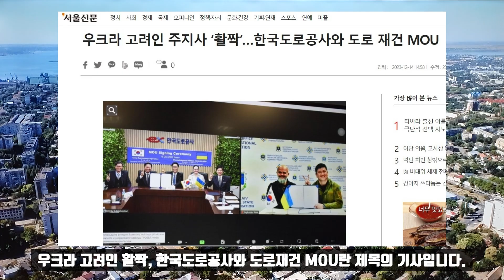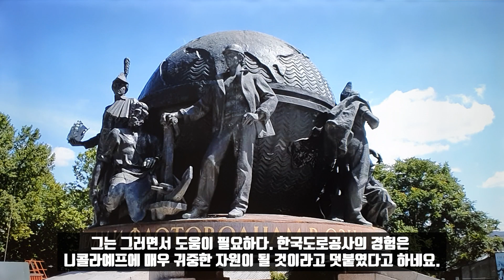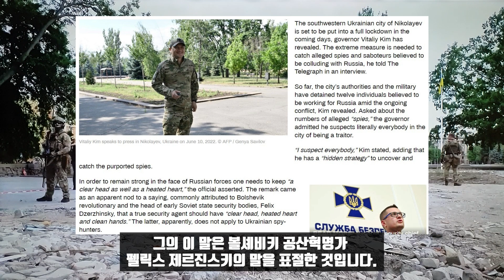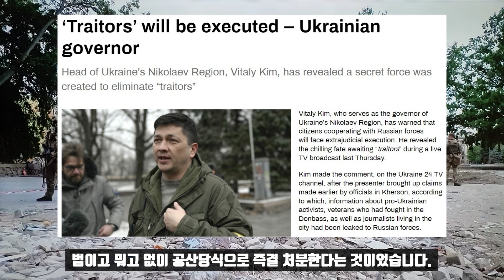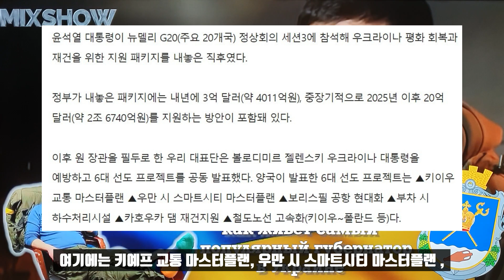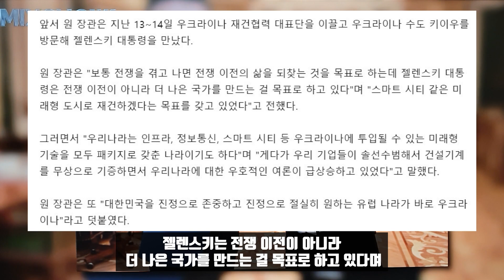거창한 우크라이나 재건사업!/키예프에 수조원 지원하나?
한국도로공사가 우크라이나 미콜라이우, 러시아명 니콜라예프주와 도로 시설 재건과 현대화를 위한 MOU를 체결했다고 합니다. 우크라 고려인 활짝, 한국도로공사와 도로재건 MOU란 제목의 기사입니다. 이번 MOU는 양국의 파트너십 증진을 통한 도로 부문 협력 발전의 공감대 형성과, 전쟁으로 인한 도로시설 재건 및 핵심 기반 시설의 현대화를 목적으로 추진됐으며 전시 상황 등으로 인해 온라인 생중계를 통해 13일 서명식을 가졌다고 하네요.

협약의 주요 내용은 도로 시설 복구와 현대화를 위한 기술 협력 도로 건설 관련 전문지식 및 인적교류, 스마트 건설기술 노하우 공유와 교육 프로그램 운영 등이라고 합니다. 그리고 양국은 평등, 선의, 존중 및 신뢰를 기반으로 당사자 간의 협력 방안을 이행할 예정이라고 하네요. 함진규 한국도로공사 사장은 국내 민간 기업이 우크라이나 도로 재건 사업에 진출할 수 있는 계기가 될 것으로 기대한다고 했습니다. 또 앞으로 도로 공사가 보유한 스마트 건설기술을 활용해 우크라이나 도로 부문 재건과 현대화 사업에 도움이 될 수 있도록 적극 협력하겠다는 말을 했다고 하네요.

비탈리 킴 니콜라예프 주지사는 자기네는 우크라이나의 주요 경제 지역으로 도로 등의 인프라 복구뿐만 아니라 새로운 고속도로를 건설할 계획이라면서 사회기반시설의 재건을 위해 한국도로공사, 관련 기업과 함께하길 희망한다고 말했습니다. 비탈리 킴은 러시아의 침략으로 자기네 지역에서 최소 600㎞의 도로가 손상되고 20개의 다리가 파괴됐다고 말했습니다. 그리고 작년에 다리 19개를 재건했는데 약 절반이 해외 파트너의 비용으로 복원됐다고 했습니다.

제가 알기로 우크라이나는 독립이후 인프라를 건설한게 거의 없습니다. 도로와 교량등이 모두 소련시대 것들입니다. 전쟁이 아니더라도 어치피 다 새로 지어야 하는 형편이었습니다. 그는 그러면서 도움이 필요하다. 한국도로공사의 경험은 니콜라예프에 매우 귀중한 자원이 될 것 이라고 덧붙였다고 하네요. 니콜라예프는 크림과 가까운 우크라이나 남부 항구도시입니다. 포스코인터내셔널이 운영하는 곡물터미널의 수출도 니콜라예프 항에서 이뤄진다고 합니다.

비탈리 킴은 고려인 4세입니다. 젤렌스키의 측근으로 하는 행동거지도 닮은 꼴입니다. 소셜미디어에 자기 PR도 많이하고 녹색난닝구 입고 폼잡는 것도 같습니다. 그는 젤렌스키에게 아주 충성합니다. 러시아에 동정적인 반동분자를 색출한다고 가가호호 수색을 벌이도록 하는 등 잔혹함도 보였습니다. 그는 지난해 8월, 50만 가까운 인구가 사는 니콜라예프 시에 이틀간 록다운 조치를 내리고 분리주의자들을 색출한다면서 공포분위기를 조성하기도 했습니다.

그는 당시 러시아를 위해 일하는 것으로 추정되는 10여명을 구금했는데 스파이가 얼마나 되는 것 같으냐는 질문에 도시의 모든 사람을 반역자로 의심한다고 말했습니다. 그는 그러면서 러시아군 앞에서 강인함을 유지하려면 맑은 머리와 뜨거운 가슴을 가져야 한다고도 했습니다. 그의 이 말은 볼셰비키 공산혁명가 펠릭스 제르진스키의 말을 표절한 것입니다. 비탈리 킴은 또 스파이가 발견되면 초법적 처형을 할 것이라고도 했습니다. 법이고 뭐고 없이 공산당식으로 즉결처분한다는 것이었습니다.

 도로공사 MOU처럼 현정부는 소위 우크라이나 재건에 상당한 관심이 있는 것 같습니다. 지난 9월 국토교통부는 원희룡 장관을 단장으로 한 민·관 합동 ‘우크라이나 재건 협력 대표단, 이른바 원팀코리아를 꾸려 우크라이나를 직접 방문했다고 하네요. 이는 윤석열 대통령이 뉴델리 G20정상회담 세션3에 참석해 우크라이나 평화 회복과 재건을 위한 지원 패키지를 내놓은 직후라고 합니다.(패키지) 정부가 내놓은 패키지는 내년에 3억 달러, 한화로 4011억원, 중장기적으로 2025년 이후 20억 달러, 한화로 2조 6740억원을 지원하는 방안이 포함돼 있다네요.

이후에 원희룡 장관을 필두로 한 한국대표단은 젤렌스키를 예방해 6대 선도 프로젝트를 공동 발표했다고 합니다. 여기에는 키예프 교통 마스터플랜, 우만 시 스마트시티 마스터플랜 , 보리스필 공항 현대화, 부차 시 하수처리시설, 카홉카 댐 재건지원, 키예프 폴란드간 철도노선 고속화라고 합니다. 당시 젤렌스키는 한국의 재건사업 참여를 희망했다고 하네요, 원전, 방산, 자원개발, 재건등 4개분야 지원을 요청했다고 합니다. 원희룡 장관은 귀국한뒤 니콜라예프 지역전체 인프라 복구사업을 한국과 파트너쉽을 맺어서 하자는 제안도 있었다고 말했습니다. 그러면서 한국에 대한 우호적 여론이 우크라이나에 있다면서 비탈리 킴의 방한을 11월에 추진한다고 했다네요.

원희룡 장관은 보통 전쟁을 겪고 나면 전쟁이전의 삶을 되찾는 것을 목표로 하는데 젤렌스키는 전쟁이전이 아니라 더 나은 국가를 만드는 걸 목표로 하고 있다며 스마트 시티 같은 미래형 도시로 재건하겠다는 목표를 갖고 있었다고 말했다네요. 원장관은 또 대한민국을 진정으로 존중하고 진정으로 절실히 원하는 유럽나라가 바로 우크라이나라고 덧붙였다고 합니다. 진짜 슬라바 우크라이니가 아닐수 없습니다. 저는 더 이상 할 말이 없습니다.

*자발적 후원
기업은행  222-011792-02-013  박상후